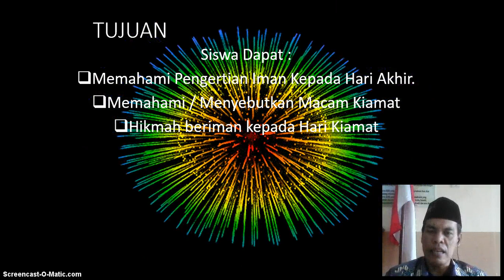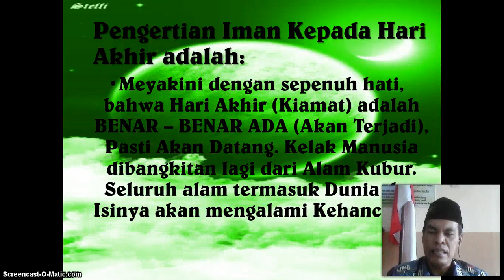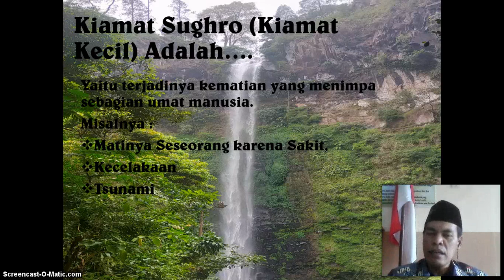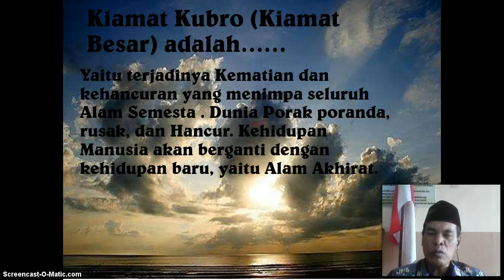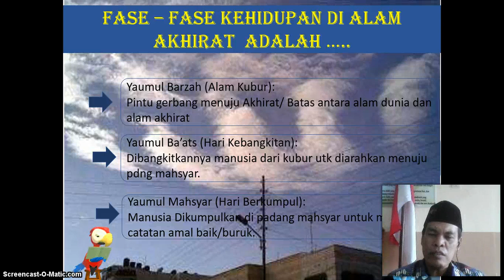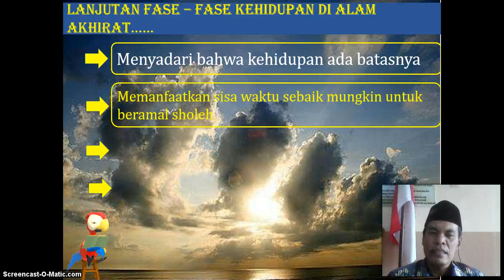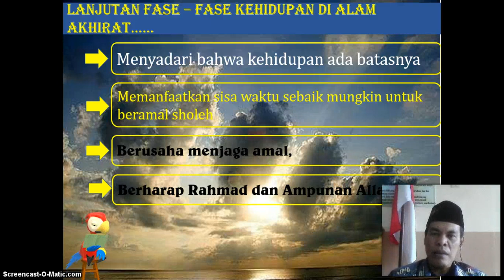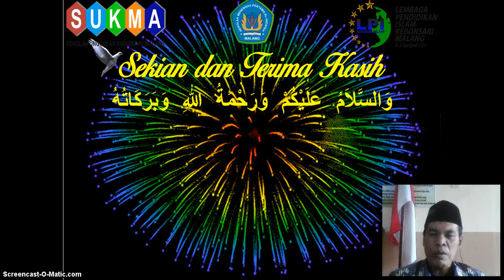BelajarbersamaSUKMA: KELAS 9 SMP AL-HIDAYAH | PAI | IMAN KEPADA HARI AKHIR